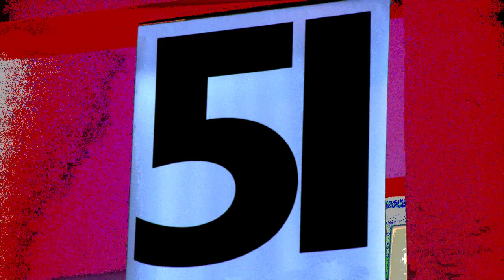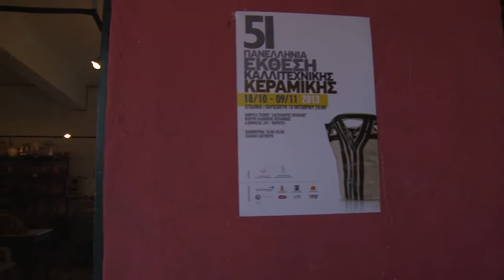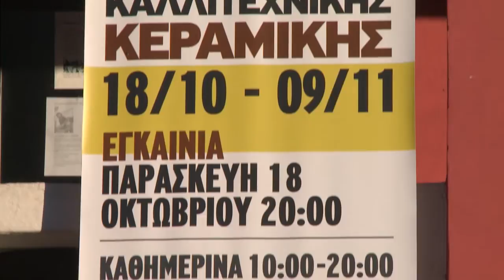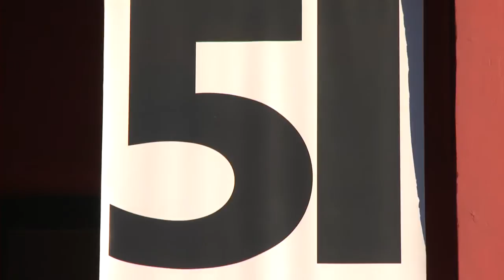51η Πανελλήνια έκθεση καλλιτεχνικής κεραμικής. 2η μέρα.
Επίδειξη κατασκευής αγγείων της κλασσικής εποχής και ελεύθερα αργαστήρια  από τον Νίκο Μπαμιατζόγλου στο πλαίσιο  της 51ης Πανελλήνιας έκθεσης καλλιτεχνικής Κεραμικής στο ΚΕΝΤΡΟ ΕΛΛΗΝΙΚΗΣ ΚΕΡΑΜΕΙΚΗΣ στο Μαρούσι , Κηφισίας 207.

facebook. ΠΕΚΑ Πανελλήνια Ένωση Κεραμιστών και Αγγειοπλαστών.